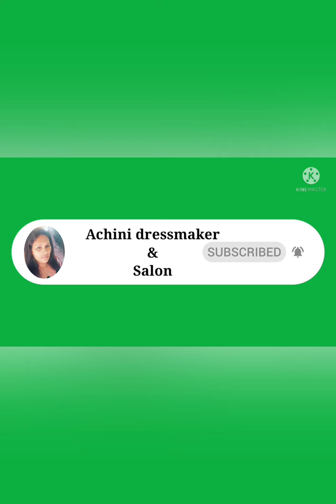beautiful frock design |latest frock designs|new style for girls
hello friends ,
this video about beautiful frock designs,latest frocks for girls ,